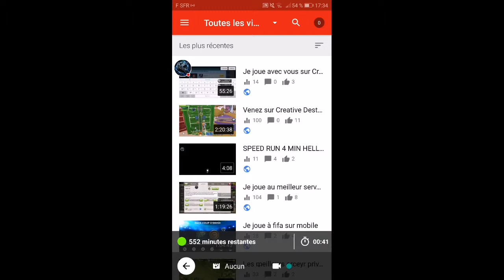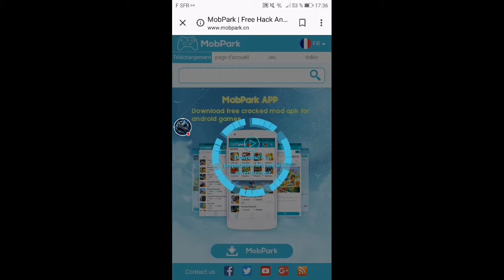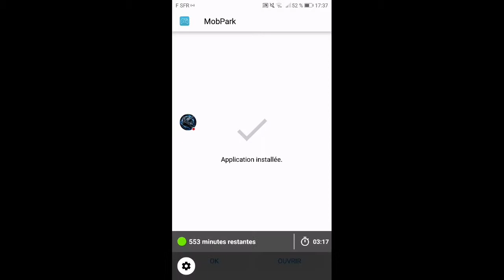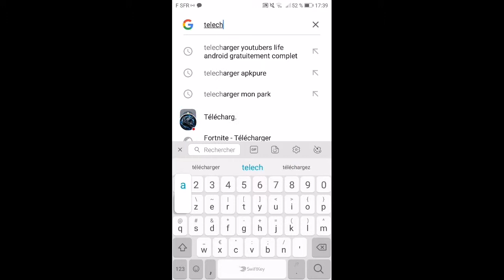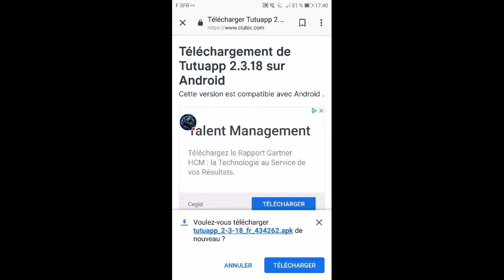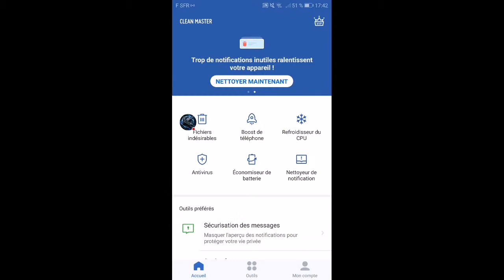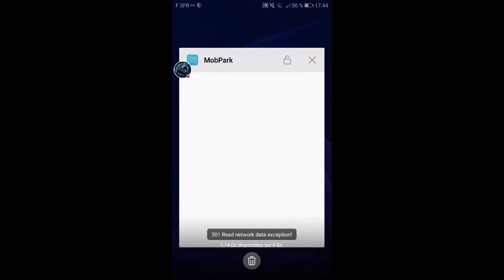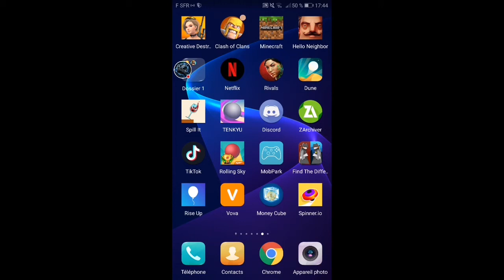Je vous présente les deux meilleurs appli de hack du moment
Pour les amis j'espère que la vidéo vous aura plu n'hésitez pas laguer bon je suis vraiment désolé Kiabi n'a pas fonctionné là je démarre la vie dans la vie j'essaie de le réparer pendant le lait je suis vraiment désolée j'espère que vous ça fonctionnera je peux même bon moi je vais essayer de prendre réparer le bug j'ai essayé je sais pas si ça fonctionnera dites moi sik c'est a pas fonctionnes vous me le dites dans les commentaires